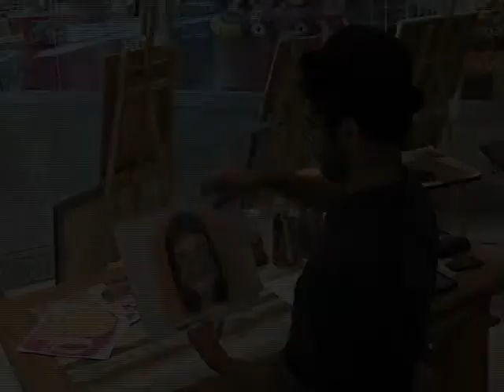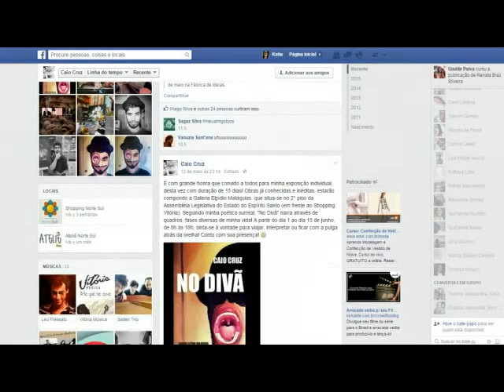O talento do jovem artista Caio Cruz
Caio Cruz é um jovem talento capixaba que além de professor de artes e pintor surrealista, também é caricaturista. O talento é tanto que Caio já fez caricaturas para todo o Brasil e até para fora.